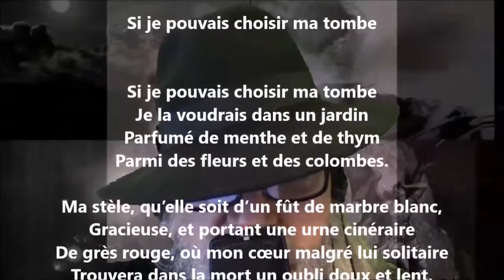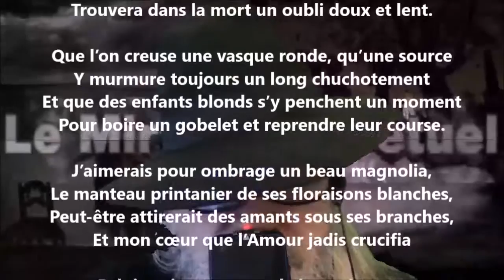Testament - Achille Segard lu par Yvon Jean